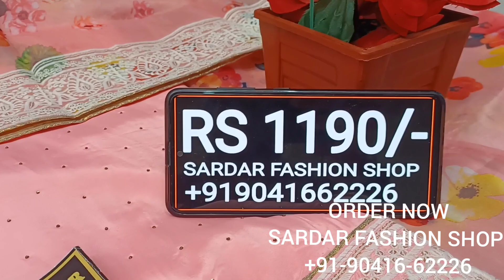BEST PARTYWEAR SILK SUITS COLLECTION AT PRETTY AFFORDABLE PRICES | SALWAR SUITS FOR JAGGO || WEDDING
VERY BEAUTIFUL BOUTIQUE STYLE SUITS IN ALLOVER CREPE SILK WITH DESIGNER DIGITAL PRINTED ORGANZA DUPPATA WITH BEAUTIFUL EMBROIDERY WORK ALSO

AT LOWEST MARKET PRICE EVER

Available at SARDAR fashion shop old bus stand chownk nurmahal district Jalandhar punjab serious buyers plz 🙏🙏🙏🙏Call or whtsapp📞☎➡ 👗titching available 🚛home delivery available ✈ shipping available